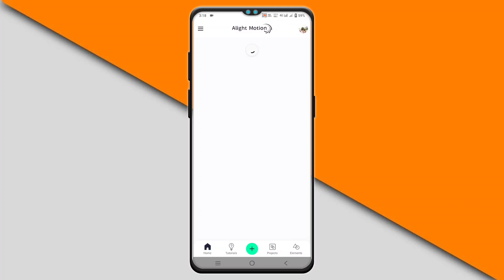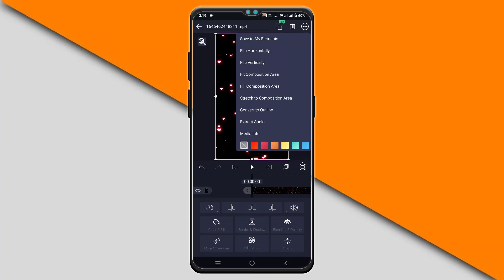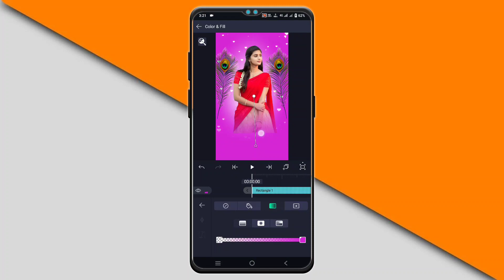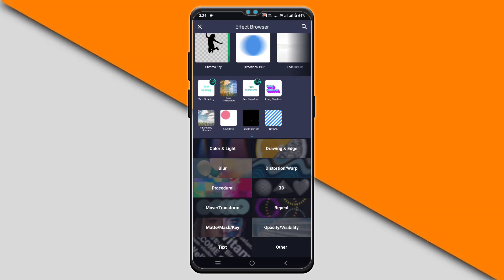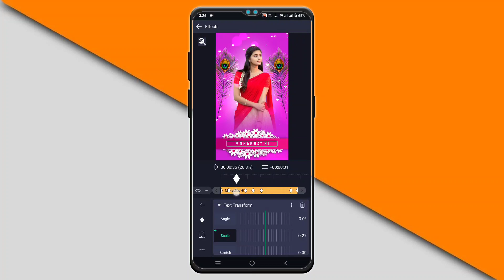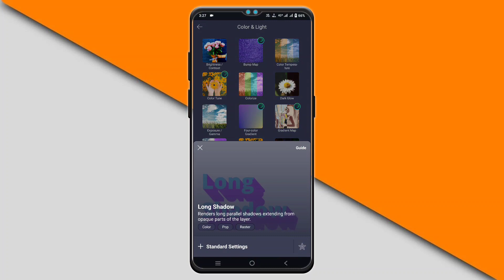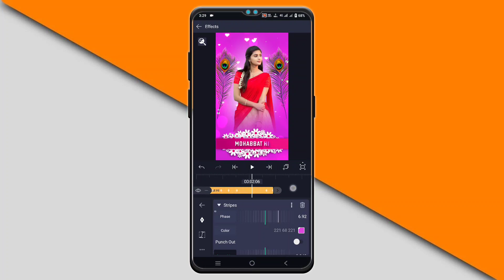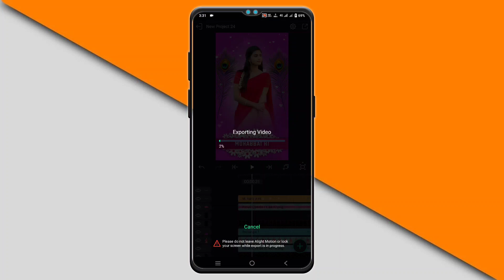4k Full Screen New Lyrical Status Video Editing | Alight Motion Video Editing | Editing Tutorial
4k Full Screen New Lyrical Status Video Editing | Alight Motion Video Editing | Editing Tutorial
Hii Friends,

MY GEARS

1 Mobile
2 DSLR
3 My Tripod
4 Mic { Boya }
5 Green Screen
6 Laptop

Topic Covered
video editing for  in hindi Alightmotion white flash Text Tutorial Alightmotion Flash Text best edits, Flash Text Tutorial in Alightmotion
Alight motion
Alight motion status tutorial
Alight motion Lens Blur glow tutorial
how to make new trending Lens Blur glow status video
how to make new trending Reels status video
how to make new trending share chat status video
Lens Blur glow wali status video kaise banaye
full screen photo wali status video kaise banaye
Lens Blur glow wali lyrics status video kaise banaye
pic wale status video kaise banaye
status video kaise banaye
Apne photo ka status video kaise banaye
Hr lyrical ke jaise glow status kaise banaye
1. how to make trending Instagram Lyrics status video
2. alight motion video editing hindi
3. alight motion tutorial Hindi
4. lyrics video kaise banaye Alight motion in hindi
5 . trending text effect lyrics video Edit Alight Motion
6. smooth bend text lyrics video editing Alight motion
Valentine day video editing alight motion
how to make new trending Pop-up Eye status video